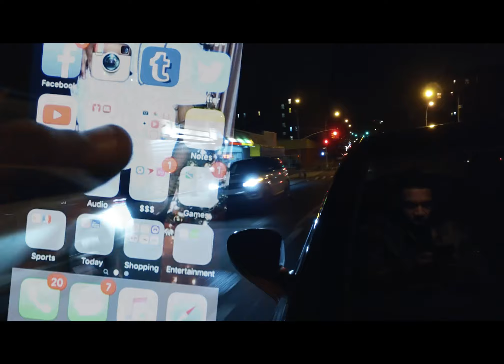Ajaay $tylez - No Life In The Streets (Official Music Video)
Simultaneously During The Previous Short Film "Make It Out", Ajaay $tylez & LaFamilia Presents "No Life in the streets".

DOWNLOAD "UNDERRATED" @ (Ajaaystylez.com) NOW!

Shot By : @Ajaaystylez
Directed By : @Ajaaystylez
Edited By : @Ajaaystylez
PRODUCED BY : @DIZZYOUVIOLATED